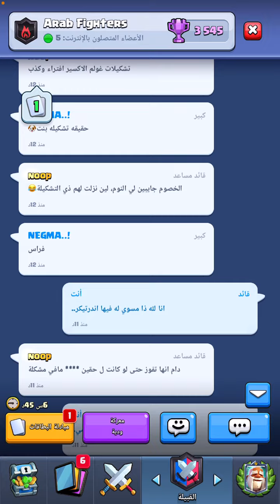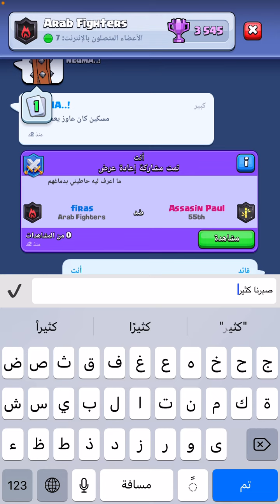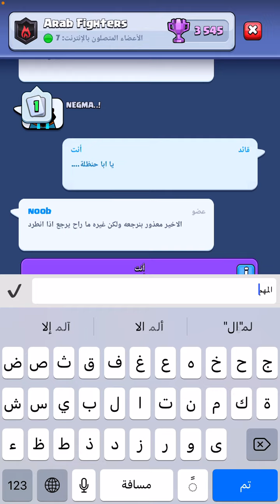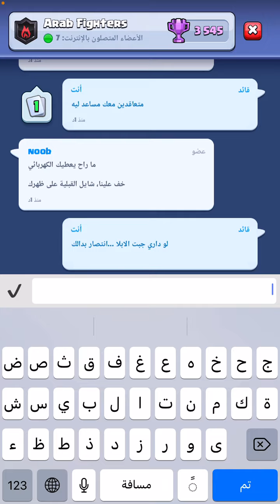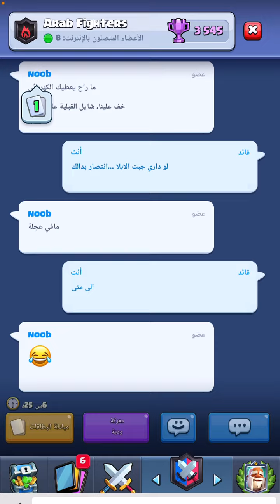كلاش رويال | كيف تفوز بمعارك الحروب الصعبة